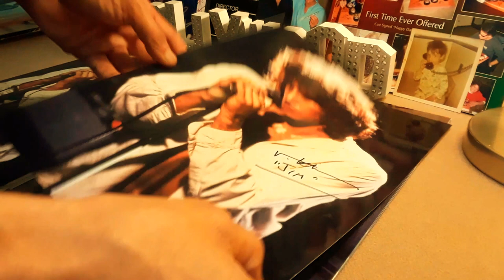Val Kilmer Tombstone The Doors 11x17 Photo